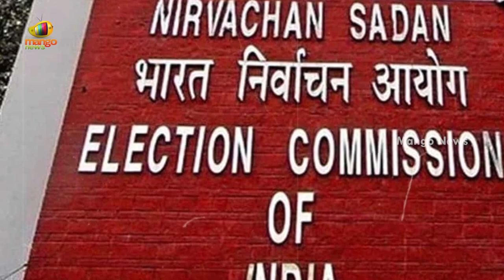20 Companies Of Central Forces In Huzurabad By-Election? | Etela Rajender | BJP | Mango News